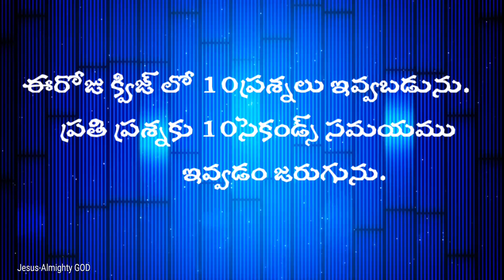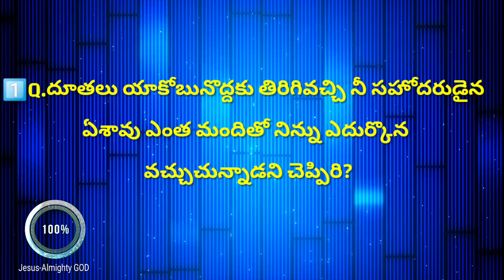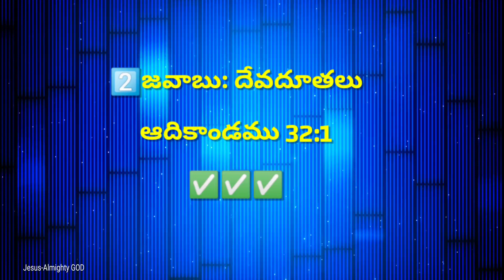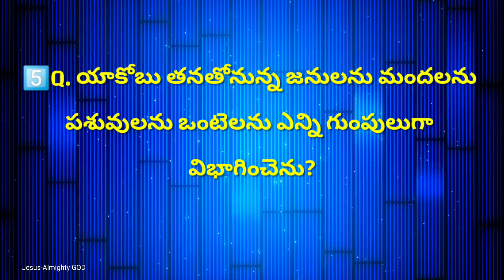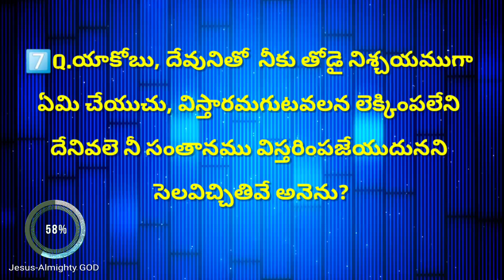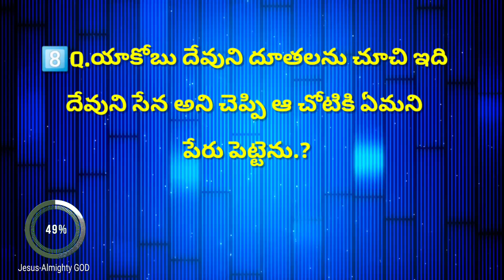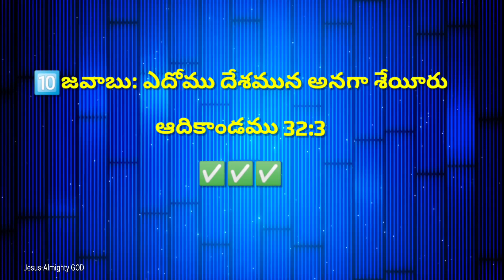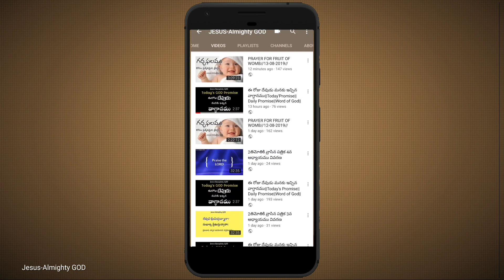ఆదికాండము 32వ అధ్యాయము 1-12 వచనముల పై తెలుగు బైబిల్ క్విజ్|| Genesis chapter 32 Telugu Bible Quiz